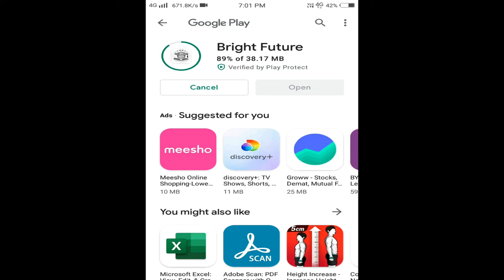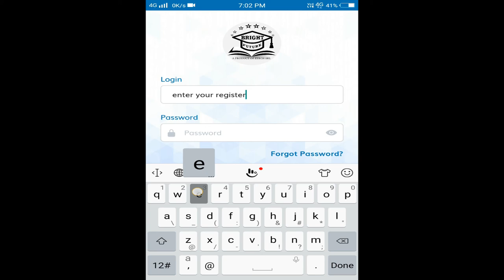Install Apps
Helping students to install apps